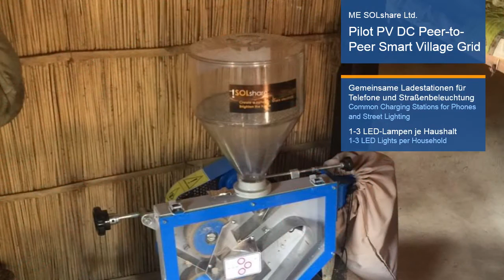Intersolar AWARD 2016 ME SOLshare D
The Start-up ME SOLshare received the Intersolar-Award 2016 for its SOLbox. The SOLbox enables Solar-Home-System user to connect their Batteries to a village grid, in order to sell and buy energy to their neighbours.